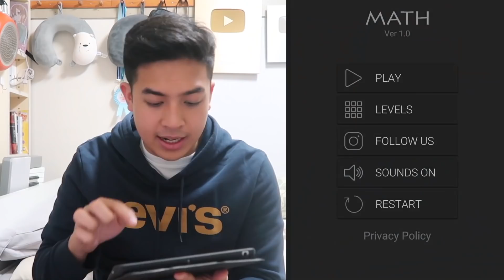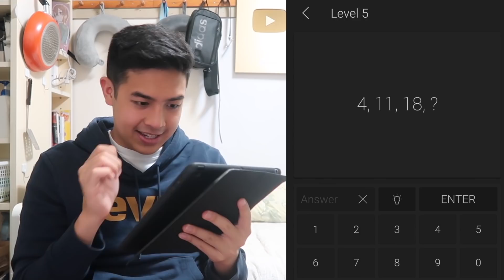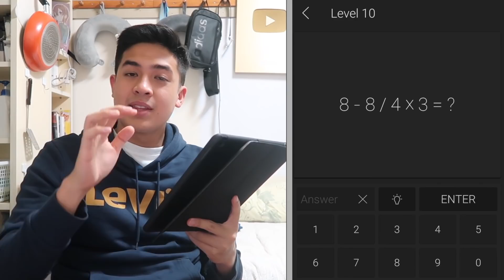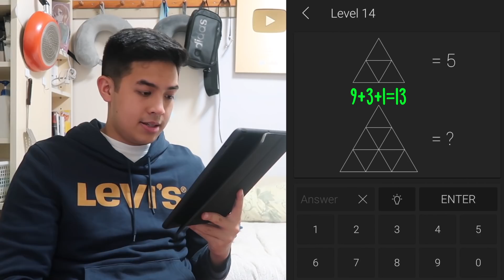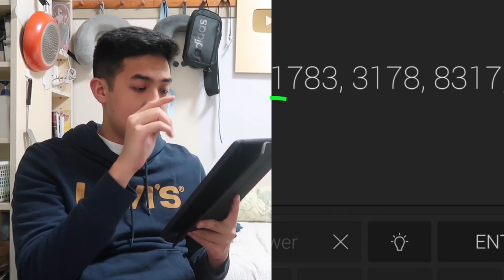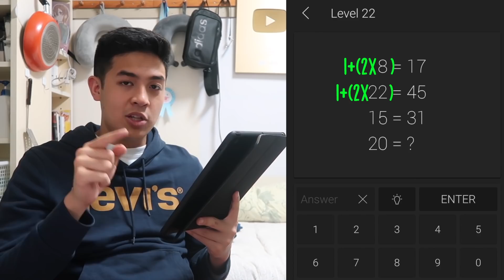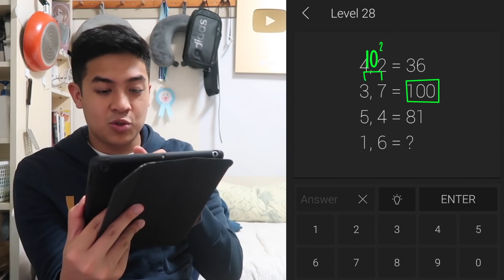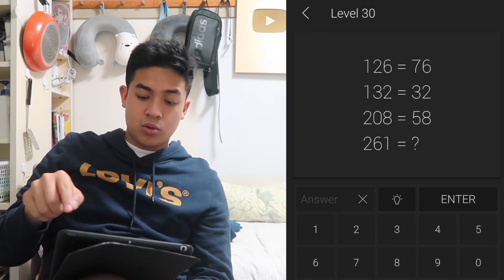JEROME MAIN GAME MATEMATIKA! LEVEL 1-30 GAMPANG BANGET!?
Konnijiwa! Kali ini bukan main games yang biasanya orang mainin aku main game matematika!! berfikir dan melatih otak bangettt seruu!!! Mantappu Jiwaa!

Video edited by: @ayung3kzone

MANTAPPU JIWA!!